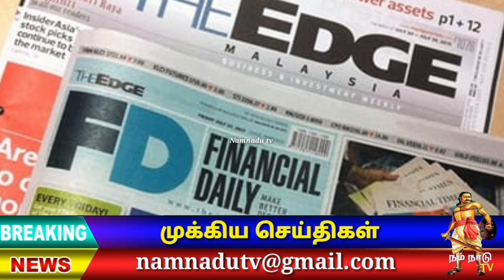என்னை விட்டால் RM150 கோடி தருகிறேன் Jho Low அறிவிப்பு !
தமக்கு எதிரான குற்றச்சாட்டுக்களை மீட்டுக்கொண்டால் அரசாங்கத்திற்கு 150 கோடி வெள்ளியினை வழங்குவதற்கு ஜோ லோ எனப்படும்
Low Taek Jho முன்வந்ததாக தகவல் கசிந்துள்ளது அந்த ஆலோசனை தொடர்பில் ஜோ லோவை பிரதிநிதித்து சட்டத்துறையின் முன்னாள் தலைவர் Apandi Ali அரசாங்கத்துடன் பேச்சு நடத்தியதாக The Edge வர்த்தக பத்திரிகை தகவல் வெளியிட்டது இருப்பினும் அந்த ஜோ லோ தெரிவித்த அந்த ஆலோசனையை அரசாங்கம் பின்னர் நிராகரித்துவிட்டதாகவும் The Edge செய்தி தெரிவித்தது

👇VIDEO LINK

நம்நாடு டிவி